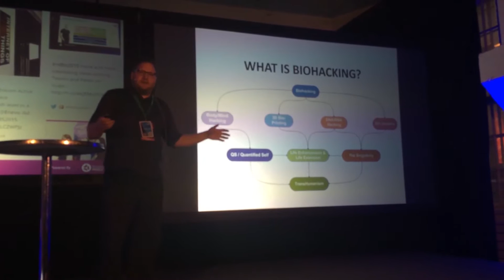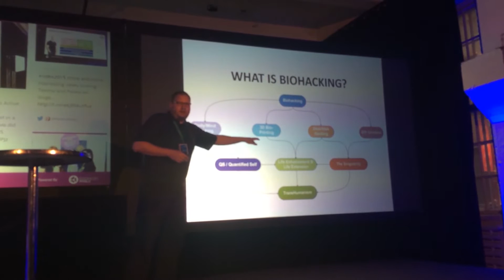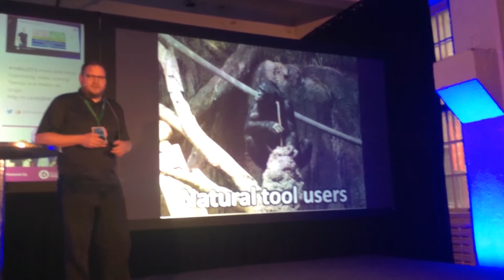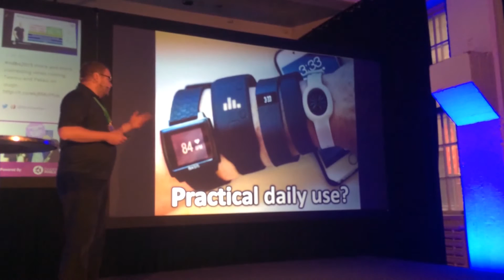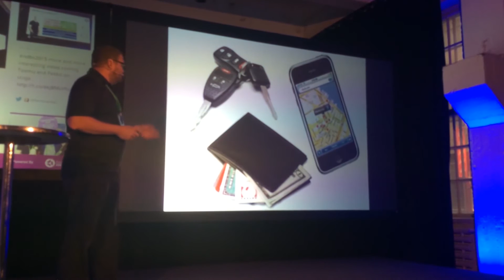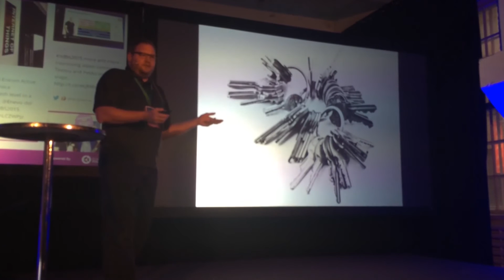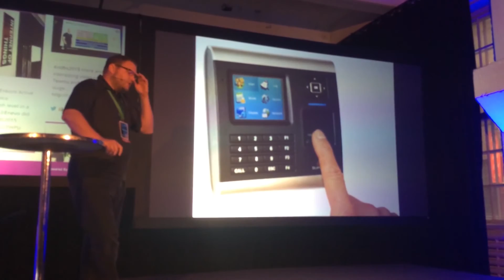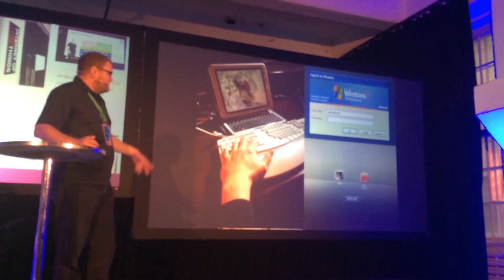Defining Biohacking with Amal Graafstra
Amal Graafstra's talk on defining biohacking at Finland's Biohacker Summit 2015.

Nothing on this video or channel replaces advice from your physician. Anything I personally talk about is limited to my own experience. I am not a physician, I am just some guy on YouTube. I encourage everyone to follow advice from a licensed professional.